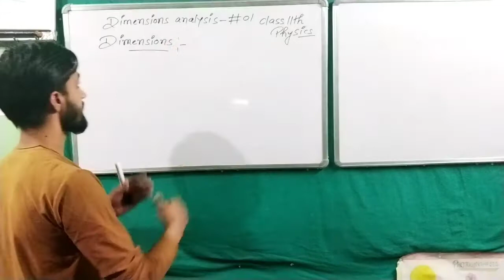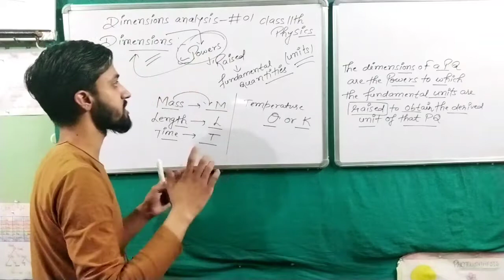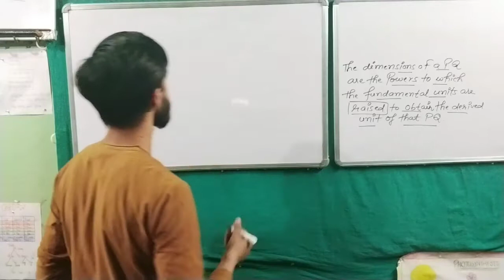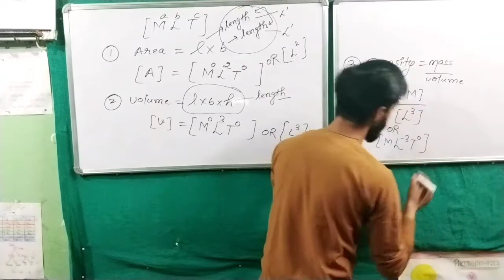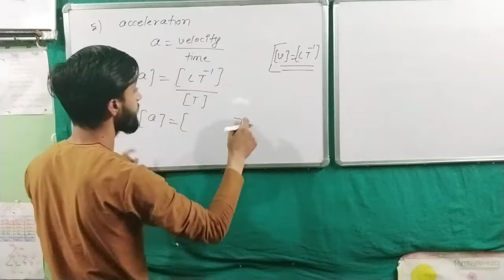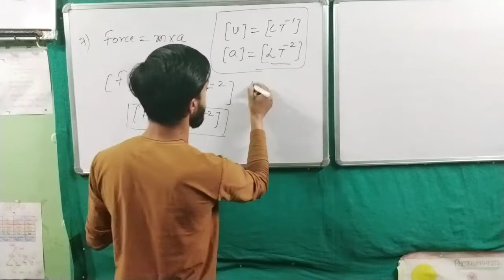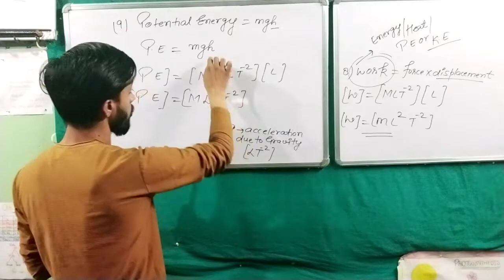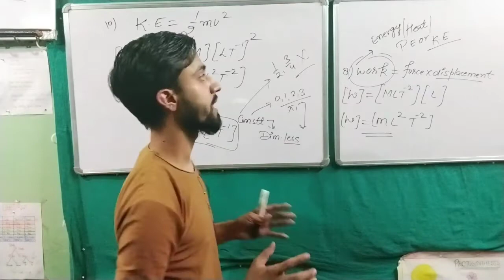Dimensional Analysis 01 Class 11 Physics || Units and measurement Chapter 2 Dimensions Part 1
Dimensional Analysis Class 11 physics
Units and measurement 07 Dimensional analysis part 1

➡What is a dimension?

➡How to find dimension of a physical quantity?

10 important question on Dimensions

Also important for Defence exams

Airforce/NDA/Navy Physics Dimension analysis

Class 11 physics by Vivek Sir Chapter 2 Units and measurement 07

Also watch🙏🙏💯

Plz 💙💙🙏🙏💙💙